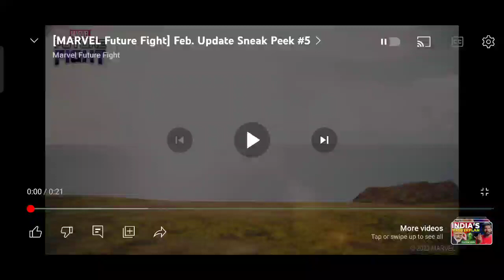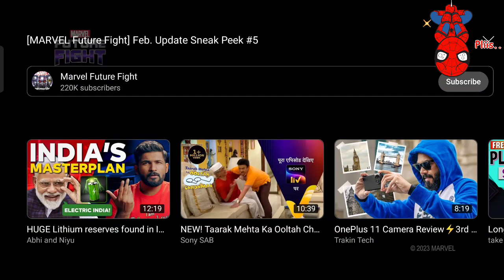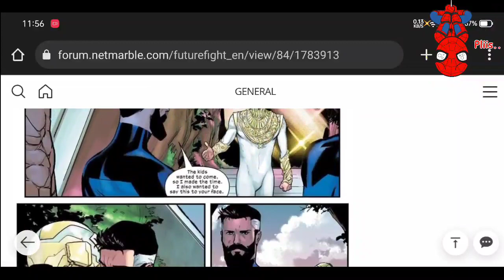Sneak Peek 5 Professor X T4 🤩😍😱🔥 | Marvel Future Fight - MFF HINDI INDIA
1. Sneak Peek 5 Professor X T4 🤩😍😱🔥 | Marvel Future Fight - MFF HINDI INDIA
2.
3.
4.
5.
6.